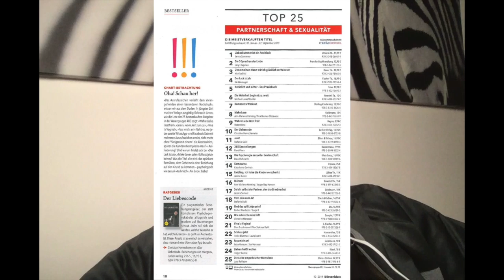Muss ich negative Gefühle aushalten in einer Beziehung?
Eine Zuschauerin fragt danach, ob man Ängste und schlechte Gefühle in Beziehung nicht auch durcharbeiten kann wie andere Ängste.